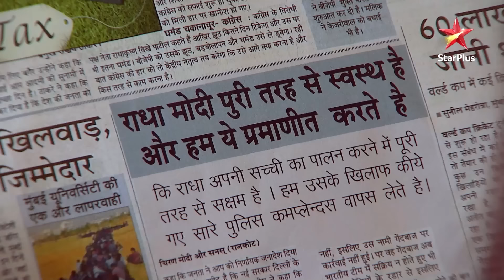Kya Gopi ko milegi Raashi? | Saath Nibhaana Saathiya